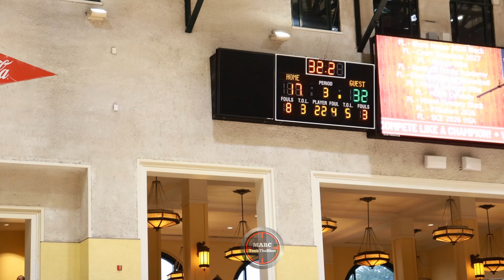Arkansas Select vs Carolina Heat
Arkansas Select vs Carolina Heat - AAU Nationals - Orlando, Florida.